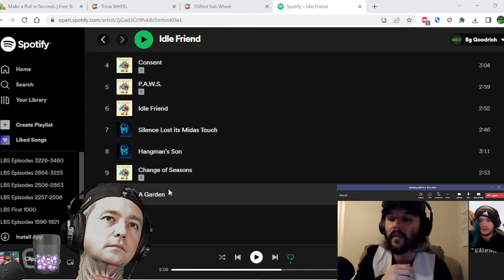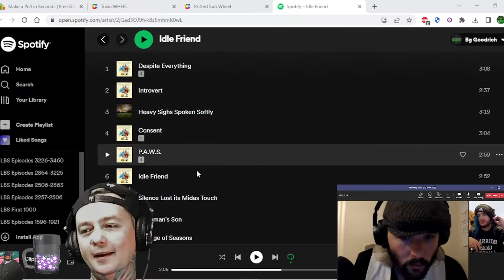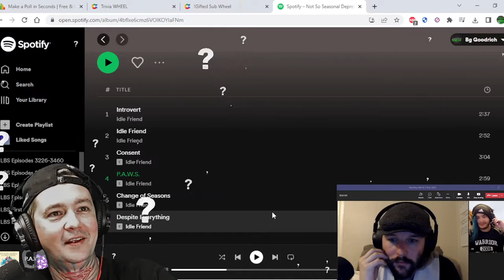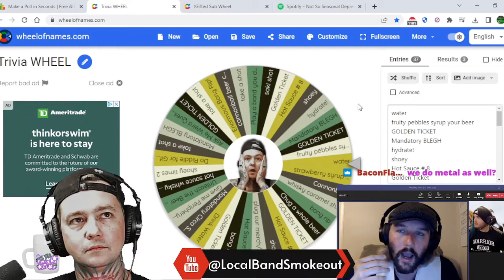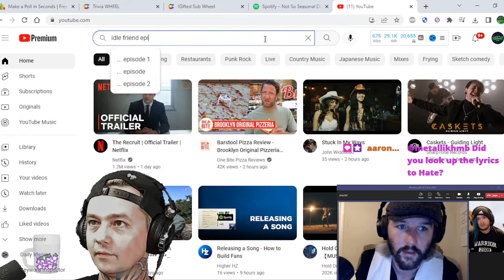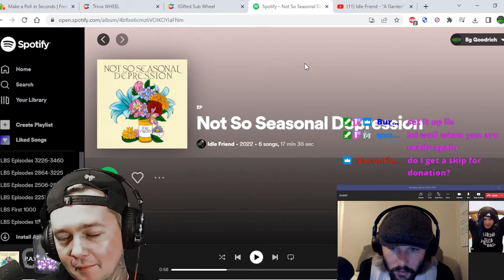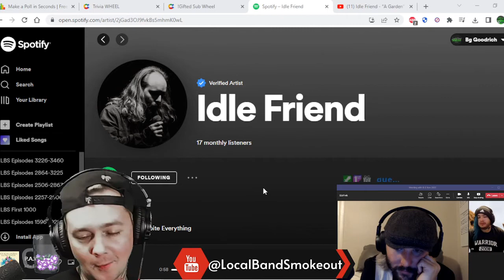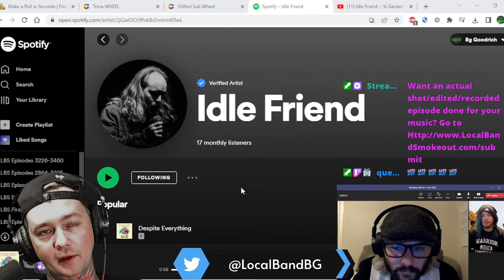Interview w Idle Friend ! Me and Matt Talk Not So Seasonal Depression / Anime / New Music & More !